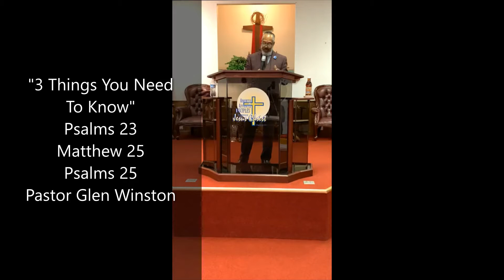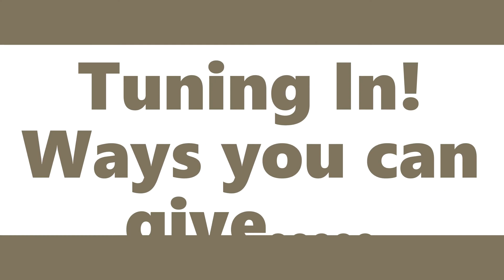"3 Things You Need To Know" Psalms 23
Sunday Word With Pastor Glen Winston!